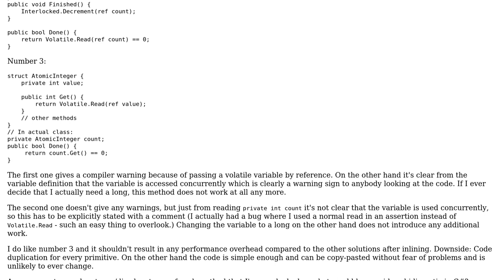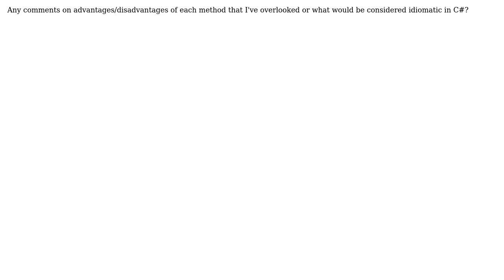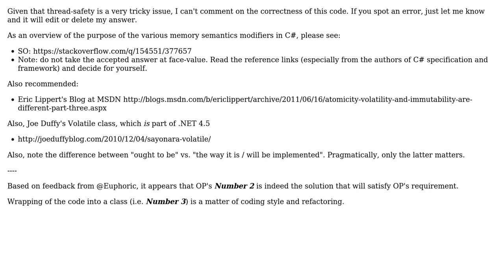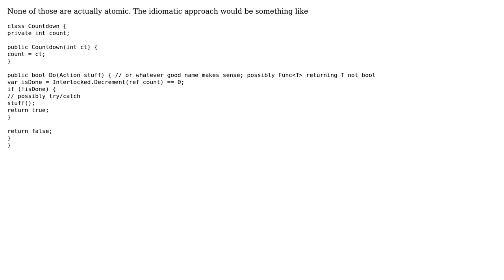Software Engineering: Implementation strategies for atomic counter (3 Solutions!!)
Software Engineering: Implementation strategies for atomic counter

With thanks & praise to God, and with thanks to the many people who have made this project possible! | Content (except music & images) licensed under CC BY-SA | Music | Images & others | With thanks to user Voo user Victor Victis user Telastyn user rwong and the Stack Exchange Network Trademarks are property of their respective owners. You are responsible for your own actions.